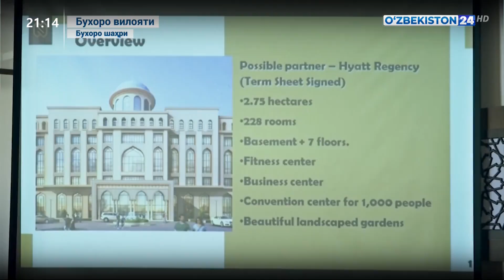Ҳиндистонлик инвесторлар Бухорода беш юлдузли меҳмонхона барпо этмоқда